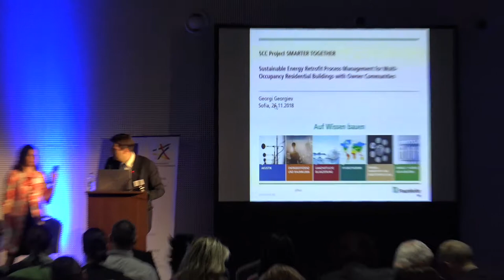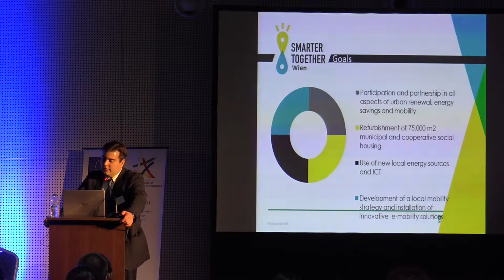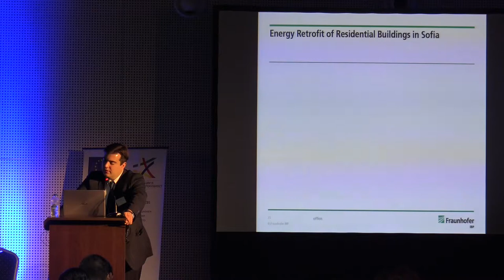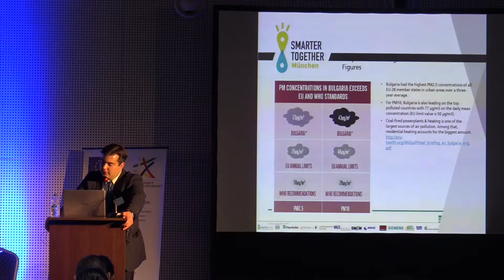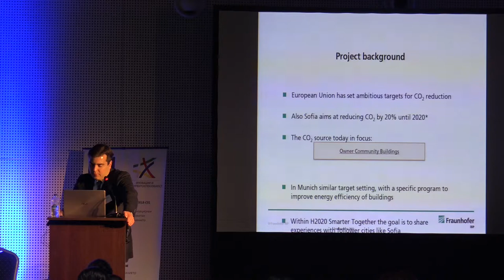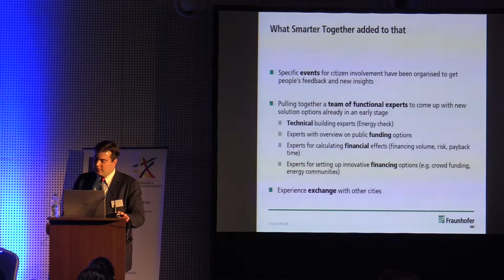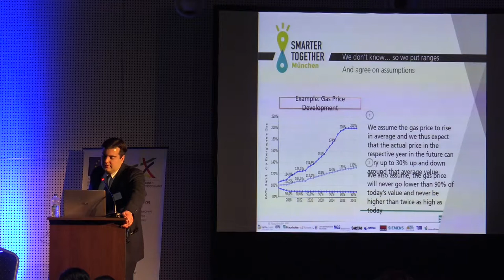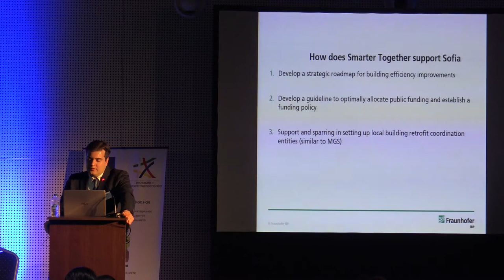2018 11 26 Conference 15 Georgi Georgiev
26 November, 2018
Yordanka Fandakova

SETTING THE SCENE:
14:30 - 14:40 An energy roadmap for Sofia and the role of standards - Georgi Georgiev, Institute of Building Physics, Fraunhofer
- Presentation of this tool for policy makers and stakeholders